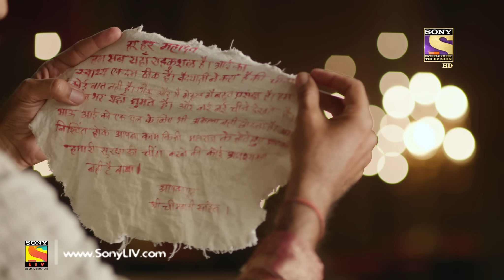Peshwa Bajirao - पेशवा बाजीराव - Ep 82 - 16th May, 2017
Shiva tells Tararani that Kamruddin wishes to meet her. Balaji Vishwanath tells Dhanaji that he is worried for the safety of his family. Shahu instructs Balaji Vishwanath to not go to Satara. Kamruddin asks Tararani to persuade Marathi sardars to unite against Shahu. Bajirao tells Malhar Rao Holkar that they would escape from Kam Baksh’s captivity on the next day.
Here comes yet another tale of an undefeated warrior Peshwa Bajirao. Peshwa Bajirao is the story of a warrior who fought and loved with equal passion, one, who stood up for what he believed in, and achieved in one lifetime more than most men can't even think of. This show showcases the untold story of the legendary warrior’s upbringing – his journey from being an ordinary child to an extraordinary leader and the role that his parents, Balaji Vishwanath and Radhabai played in creating the hero that we know him as.